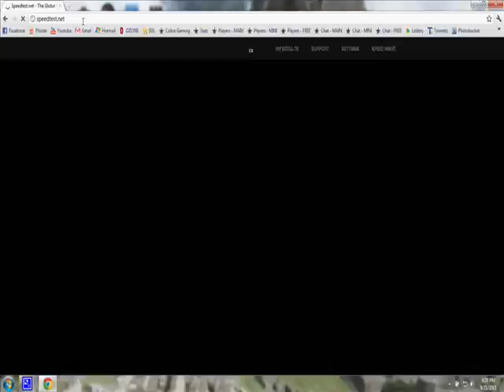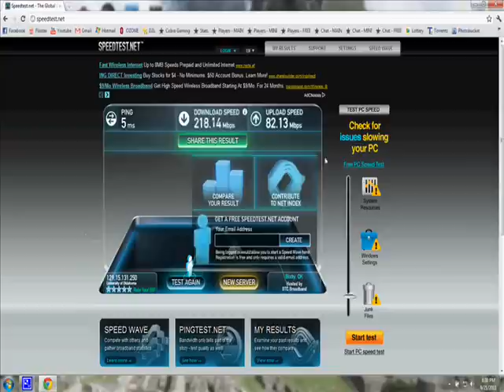Fastest Internet Download Speeds in the US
The University of Oklahoma is one of the top wired colleges in the US according to PCMag.com. Download speeds exceed 200mb/s and upload speeds are usually in the 70-80mb/s range.

Music fits well I thought, though some of you may think it sucks :P
The video is short, so bear with it or just mute!